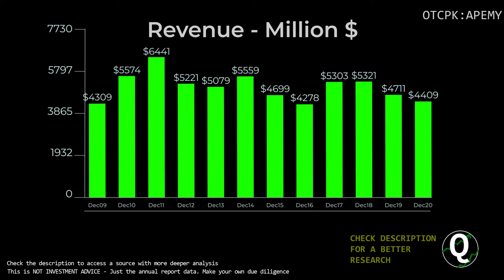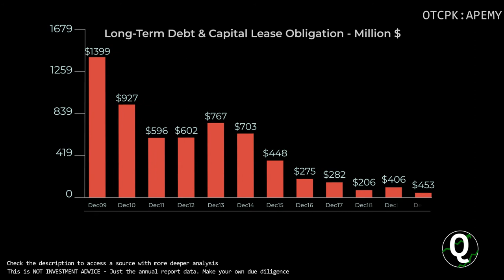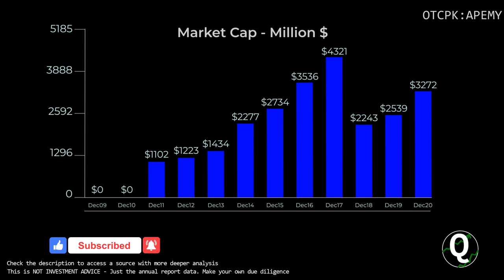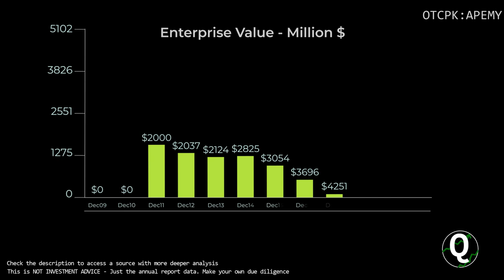$APEMY Stock - Aperam SA | Quick Financials | LAST 12 YEARS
TIMESTAMPS:
00:00 Revenue
00:10 Total Expenses
00:20 Net Income
00:30 Outstanding Shares (Diluted)
00:40 Net Margin %
00:50 Assets & Liabilities
01:00 Equity
01:10 Debt to Equity
01:20 Stock Price
01:30 Cash
01:40 Short-Term Debt
01:50 Long-Term Debt
02:00 Cash Flow from Operations
02:10 Cash Flow from Investing
02:20 Cash Flow from Financing
02:30 Capital Expenditure
02:40 Free Cashflow
02:50 Market Cap
03:00 Enterprise Value
03:10 Tangible Book value per share
03:20 Projected FCF